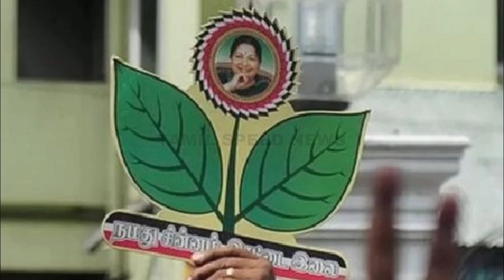எடப்பாடியை விட்டு விலகல் பெரும் தலைவர் எடுத்த அதிரடி முடிவு Tamil News Today | ADMK | EPS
எடப்பாடியை விட்டு விலகல் பெரும் தலைவர் எடுத்த அதிரடி முடிவு Tamil News Today | ADMK | EPS | Tamilspeednews